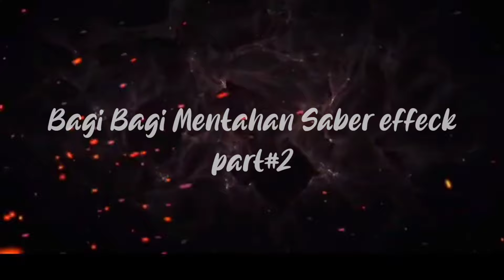MENTAHAN EFEK SABER FF TERBARU PART#2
🔹Assalammualikum wr.wb
Divideo kali ini saya akan berbagi lagi sebuah mentahan saber efek buat kalian tinggal pilih dan download secara gratis pokoknya pantengin terus channel ini dan tonton sampai abis yahh gays, ok langsung saja ke videonya😁👌cekidott👍

🔹🔹DOWNLOAD MASCOT🔹🔹